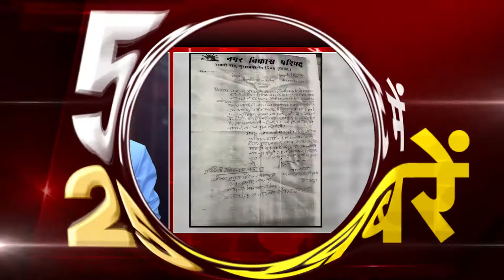06 जनवरी Aaj ki Taja Khabar | 06 January | NEWZ World India | SUPERFAST | 5 Minutes 25 Khabar |Top25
1- मुंबई (Mumbai)में उद्योगपति रतन टाटा (Ratan tata )की गाड़ी का नंबर फर्जी तरीके से इस्तेमाल करने का मामला आया सामने... ई-चालान होने के बाद हुआ खुलासा..जब चालान की कॉपी पहुंची रतन टाटा के ऑफिस

2- गणतंत्र दिवस (Republic day) पर चीफ गेस्ट बनाए गए ब्रिटिश PM (British PM ) ने भारत दौरा किया रद्द …PM मोदी (PM modi ) को फोन पर दी जानकारी

3- विधानसभा चुनाव  (West Bengal Assembly Elections )से पहले तृणमूल कांग्रेस (TMC ) को लगातार झटके... ममता सरकार (Mamata Banerjee ) में मंत्री और पूर्व क्रिकेटर लक्ष्मी रतन शुक्ला (Cricketer Laxmi ratan Shukla) ने मंत्री पद से दिया इस्तीफा..कहा ऑल द बेस्ट

4- संसद का बजट सत्र (Budget Session )29 जनवरी से होगा शुरू... बजट सत्र दो हिस्सों में होगा. पहला भाग 29 जनवरी को शुरू होकर 15 फरवरी तक चलेगा.

5- सरकार अगले 10 दिन में वैक्सीनेशन (vaccinetion ) शुरू करने की तैयारी में. हेल्थ और फ्रंटलाइन वर्कर्स (Health And Fruntline Workers )को रजिस्ट्रेशन की जरूरत नहीं... स्वास्थ्य सचिव राजेश भूषण ने बताया कि ड्राई रन (Corona vaccine Dry Run )से मिले डेटा के आधार पर सरकार रेडी है

6- तीनों कृषि कानूनों (Three krishi Law )के खिलाफ आंदोलन (Kisan Andolan )कर रहे किसानों  (Farmers )और सरकार की बातचीत अब तक रही बेनतीजा.. सुप्रीम कोर्ट (Supreme Court )ने जताई  चिंता

7- बिहार कांग्रेस नेता (Bihar Congress Leader ) और पूर्व विधायक भरत सिंह (Bharat Singh ) का दावा... कहा कांग्रेस के आधे से ज्यादा विधायक पार्टी छोड़ सकते हैं... साथ ही पार्टी में जल्द ही होगी बड़ी टूट... 11 विधायक छोड़ देंगे पार्टी.